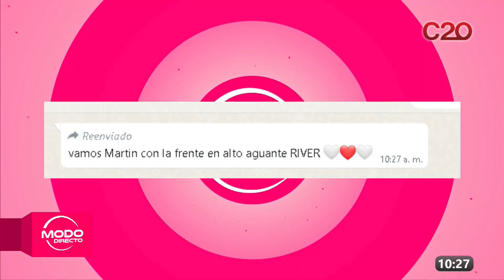MODO DIRECTO - ¡LAS CARGADAS DE LEO A MARTÍN POR EL SUPERCLÁSICO!